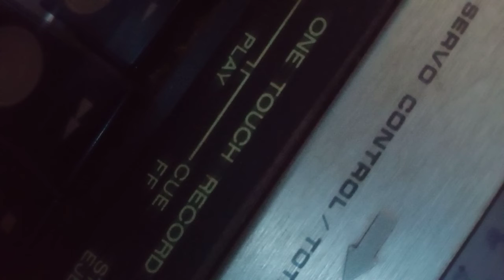Maurice Kelly 1962. short 1min at the end of a reel to reel master tape.